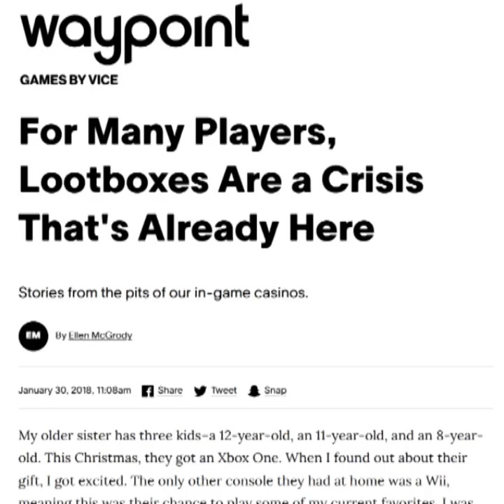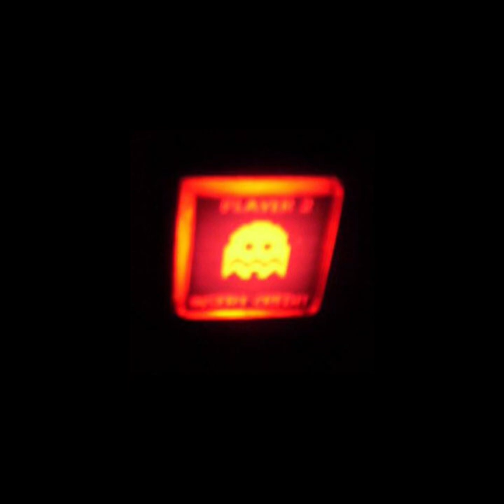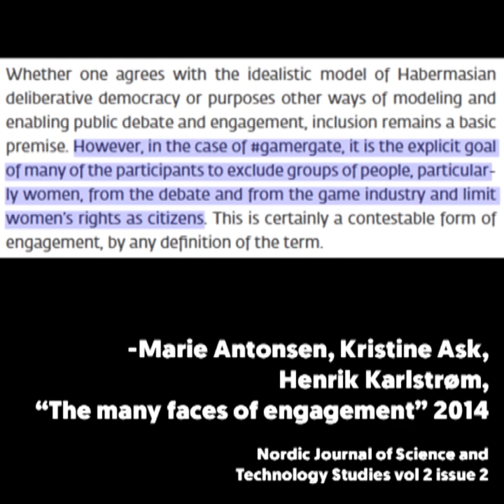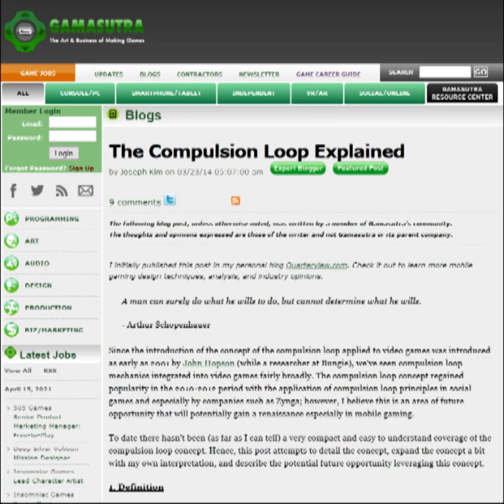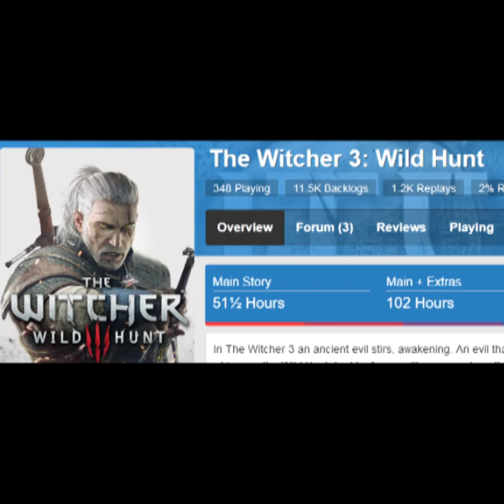Insert Credit Presents: What The Hell Is Wrong With Video Games by Azurelore Korrigan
On the 20th anniversary of insertcredit.com, Azurelore Korrigan (@azure_lor on twitter) provides an important answer to the question: What The Hell Is Wrong With Video Games?